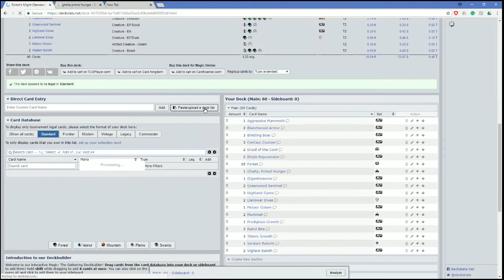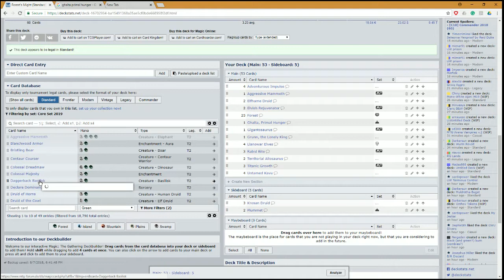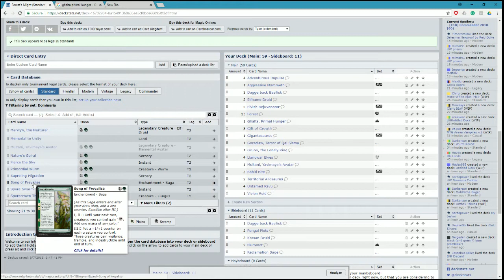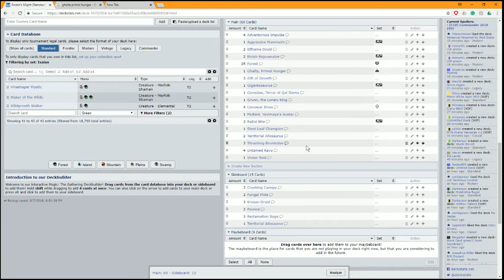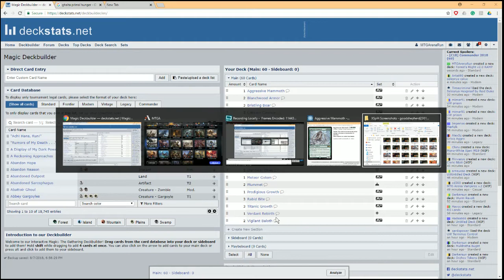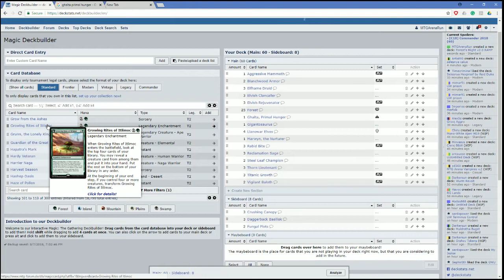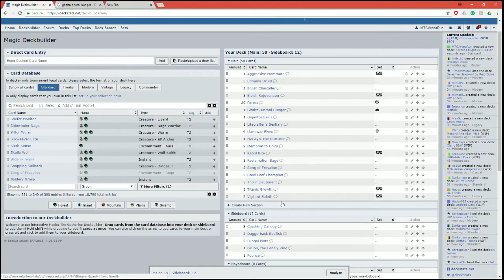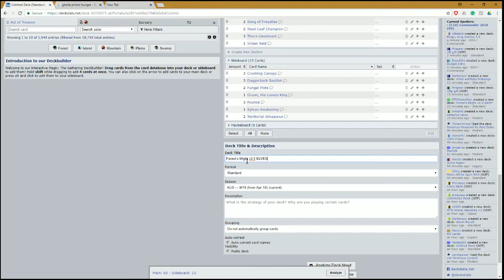MTG Arena Run: Quick Constructed with Forest's Might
MTG Arena Run is an hour-long run of gameplay on the closed beta of Magic: the Gathering Arena.

On this episode, we explore the premise of how green operates as a creature-centric color. Will a deck that is pulled in two different directions pull its weight? Will having big dinos be good enough? And what is the possible future of each archetype?

Magic: the Gathering Arena Run is unofficial Fan Content permitted under the Fan Content Policy. Not approved/endorsed by Wizards. Portions of the materials used are the property of Wizards of the Coast. ©Wizards of the Coast LLC.